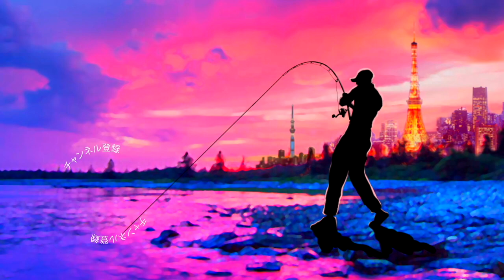【バス釣り】梅雨の牛久沼デプス「カバースキャット」を食い損ねた巨大バスに投げてみると？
今回の牛久沼はカバースキャットの炸裂で幕を閉じました！
貴重な牛久沼の豚バスを求めて頑張っております

2020はジーニアスプロジェクトのグラビアス、ゴライアス！シマノ ではカルカッタコンクエストDCやメタニウムなど中心に釣りを進めましたが2021はダイワのベイトリールも買ってみるかな！？なんて楽しんでおります。

55アップしか釣れない！デプス「コードネームバス」に巨大バスが襲い掛かる衝撃映像